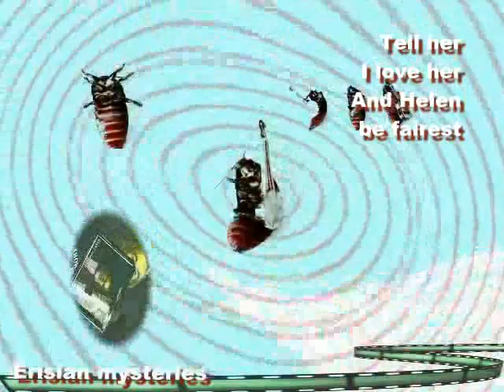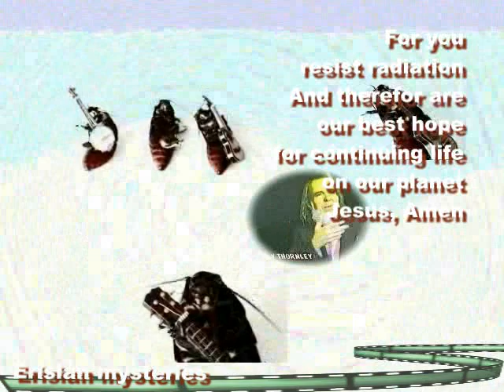Cockroach Blessing: Kerry Thornley's Erisian Mysteries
This is one of the Erisian Mysteries revealed to Sondra London by Kerry Thornley in 1997. The text is:

Discordians utter the following blessing when they see cockroaches.

Cockroach Cockroach
Fly back to Eris.

Tell her I love her
And Helen be fairest.

O Cockroach Cockroach
May your numbers be many.

For you resist radiation
And therefor are our best hope
for continuing life on our planet.
Jesus, Amen.